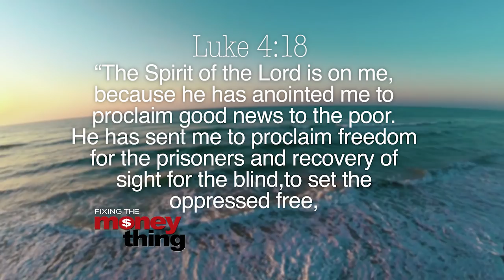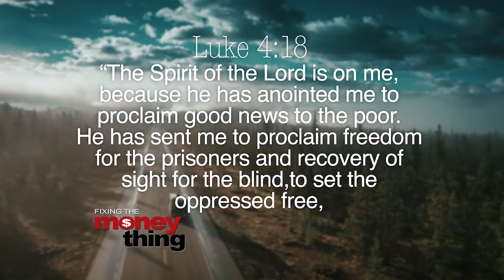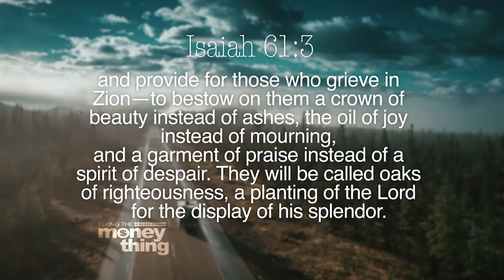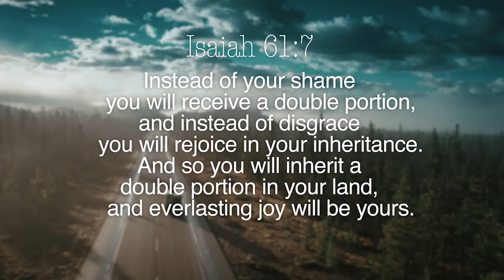Finding Provision | Gary Keesee